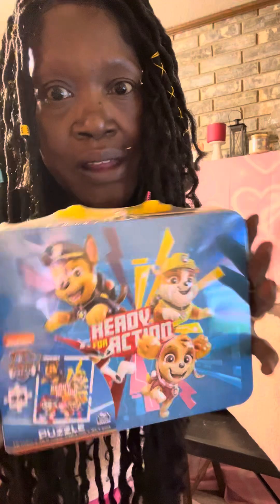Wow Amazingly Lowest Prices ever 1.49 on Home Decor#basketmaker